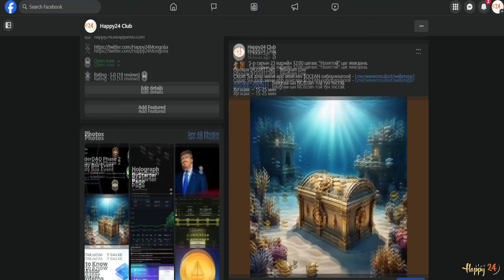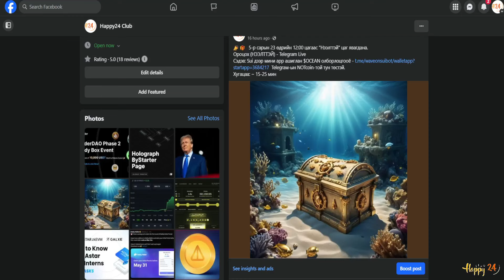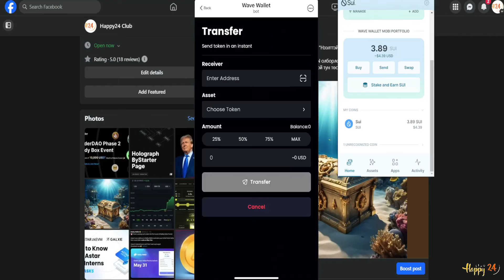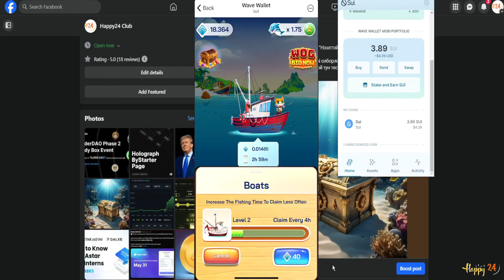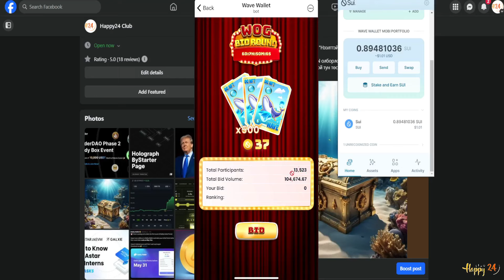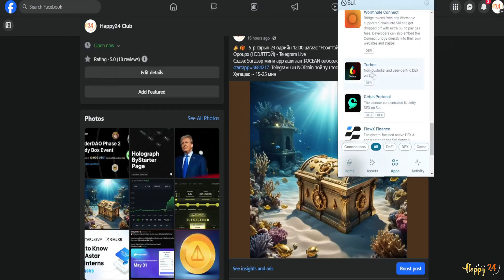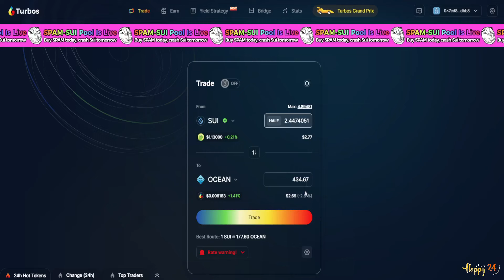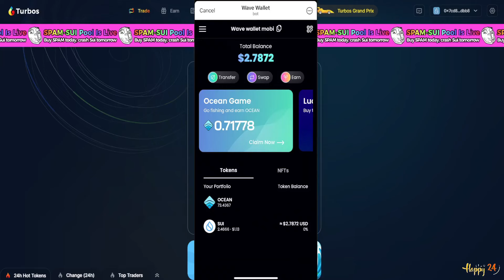WAVE WALLET - SUI СҮЛЖЭЭ ДЭМЖДЭГ, NOTCOIN БА HOT ТҮРҮҮВЧТЭЙ ИЖИЛ. OCEAN ТОКЕНЫГ ХЭРХЭН ХУДАЛДАХ ВЭ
Та манай клубын гишүүн болохын тулд 1 л удаа гишүүнчлэлийн төлбөр төлөх ба ингэснээр "хаалттай" мэдээллийг авах болно(насан туршдаа).

Бүртгүүлэх хэлбэр ба төлбөрийн хэмжээ, хугацаа:
"А" – Төгрөгөөр:  250000 MNT    (Хаан банк  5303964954)
"Б" - Tron токен буюу TRX: 700 ш  шилжүүлэх хаяг ( THsqro2wwVEmj4sXVXSxawZMBwoAi1AtNj )
Дараагийн бүртгэл 2024 оны 7 сард явагдана.
Happy24 Club - Аз жаргалтай Баян байг!
Happy24 Club-ын Хаалтай Группын гишүүнээр үнэ төлбөргүй бүртгүүлэх боломжийг Танд  олгож байна. Доорхи үйлдлүүдийг бүрэн хийсэн хүмүүсээс 10 хүнийг youtube live-аар random аргаар шалгаруулна:
5000 үзэгч буюу subscribeд хийгдмэгц LIVE явагдаж азтаныг шалгаруулна. Мөн 1 азтанд Ledger Nano бэлэглэнэ.
Цаашид LIVE хийх бүрт дээр дурдсан үйлдэл хийсэн хүмүүсээс 10 хүнийг FB хаалттай группт авч байх юм.
ЖИЧ: Төлбөр хийсэн бол FB групп рүү өөрийн facebook хаягнаас гишүүн болох хүсэлт явуулж шилжүүлсэн төлбөрийн баримтын зургийг хавсаргаарай.
“Байнгын гишүүн” – дахин хэзээ ч төлбөр төлөхгүй бөгөөд тусгай мэдээлийн сувгуудад оролцох боломжтой байх болно.